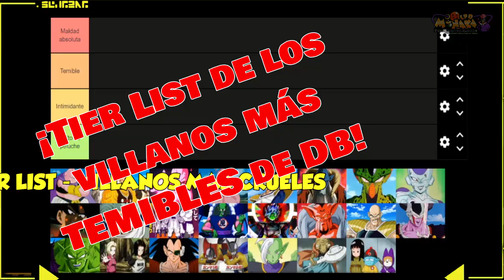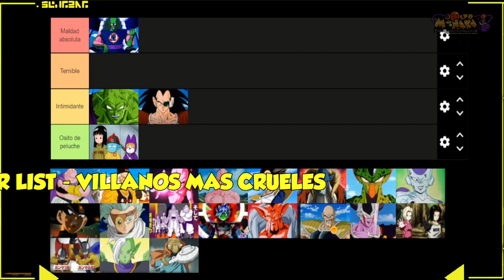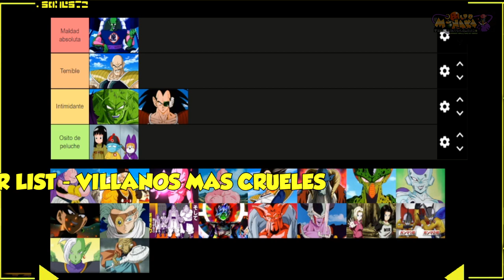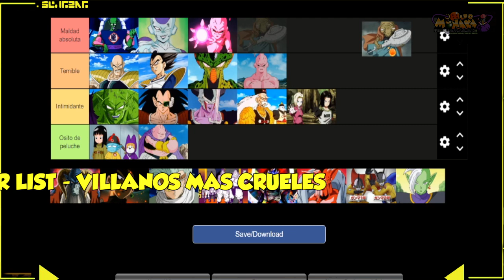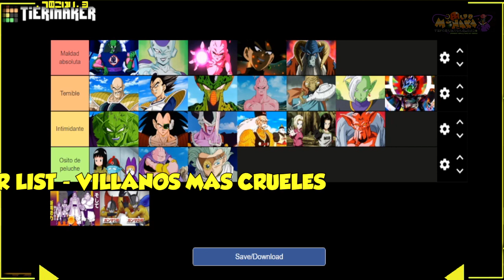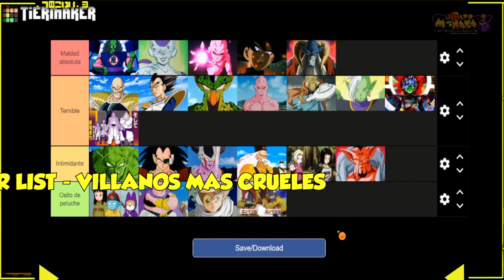TOP VILLANOS DB de OSITOS de PELUCHE a MALDAD ABSOLUTA🔝💥 TIER LIST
En esta tier list clasifico prácticamente todos los enemigos o villanos más importantes de Dragon Ball, Dragon Ball Z y Dragon Ball Super de ositos de peluche a maldad absoluta.

私も持っていないドラゴンボール。ドラゴンボール東映アニメーション株式会社とライセ ンスによってFUNimationプロダクション株式会社によって所有されます。すべ ての権利予約。ドラゴンボールドラゴンボールZドラゴンボールGTドラゴンボール超と、すべてのロゴ、 キャラクターの名前と独特の肖像その東映アニメーション株式会社の商標です。

著作権©ドラゴンボールドラゴンボールZドラゴンボールGTドラゴンボール超と文字の鳥山明、東映アニ メーション、ファニメーション、フジテレビ、集英社、他の重要なDBを企業/著作権者 に帰属します。

私も持っていないドラゴンボール/のz / gtの / super超 。
CRÉDITOS MUSICALES (DE TODOS LOS VÍDEOS DEL CANAL)